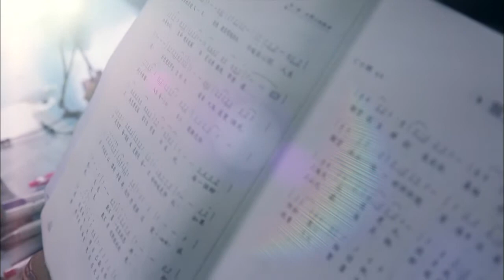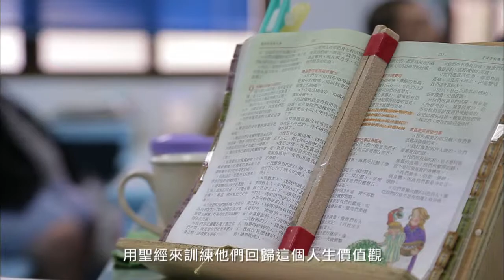第七屆總統文化獎人道獎得獎者 劉民和